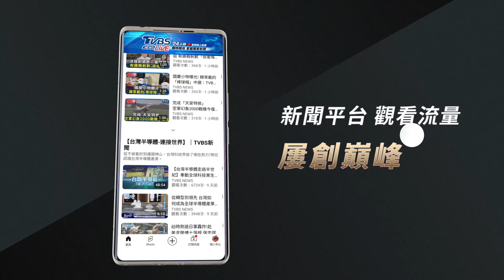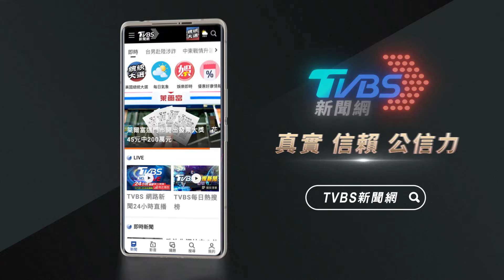假應徵真偷錢!未面試先偷5千1 店家:慣犯｜TVBS新聞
嘉義市一名林姓男子，23號早上，利用應徵工作故意遲到，再趁著店家進廚房備料時，進到店內偷走錢櫃裡的5100元現金，行竊後，還依然四處投履歷，誇張行徑被店家PO網，提醒其他店家徵才時，得要提高警覺，以免受害。